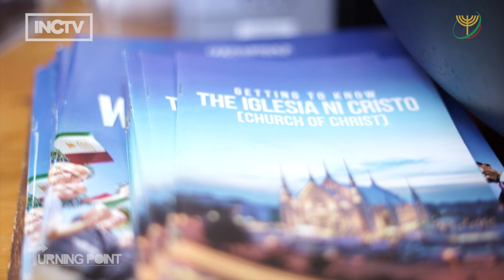AOTEAROA (NEW ZEALAND) | TURNING POINT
In the land of the long white cloud, Aotearoa (New Zealand), which is famous for its breathtaking landscapes, from lofty mountain peaks and glaciers to mesmerizing blue lakes, five different individuals from various walks of life have found a common path that led them to a turning point in their lives.